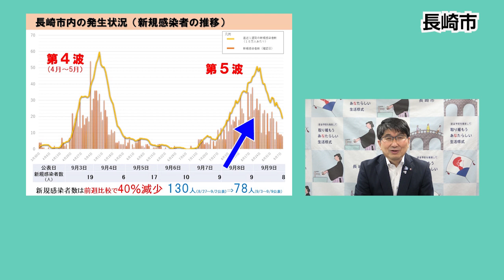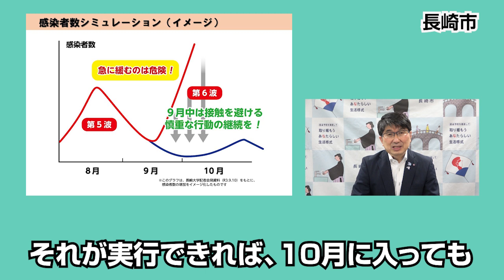【長崎市】新型コロナウイルス感染症に関する市長コメント（21/9/10撮影）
9月9日、政府は長崎県に発令していた「まん延防止等重点措置」を9月12日までで解除することを決めました。
 　これを受けて、長崎県下全域に発令されていた長崎県独自の緊急事態宣言についても、解除されることになりました。
 　9月13日からは、飲食店等に対する時短要請、終日の酒類の提供の自粛などの要請も解除になります。

　それでは感染防止のための行動を一気に緩めてしまっていいのでしょうか。まったくそうではありません。
 　まず、現在の長崎市の感染状況について説明します。

　このグラフをご覧ください。長崎市の新規感染者数の推移を示したグラフです。左側が第4波、右側が第5波です。
 　棒グラフが毎日の新規感染者数、折れ線グラフが一週間の新規感染者数ですが、これを見ると第5波は既にピークを過ぎて、減少局面にあります。
 　これは、お盆前の早い段階から観光施設を閉めたり、市民の皆さんに外出自粛を呼びかけたりと、積極的な感染拡大防止策を取ったこと、そして市民の皆さん、事業者の皆さんがそれに全面的に協力してくださったおかげです。本当にありがとうございます。

　これから、市民生活を少しずつ取り戻していく時期に入りますが、実はこれから9月いっぱいが長期に感染を抑えるためにとても重要な時期になります。

　こちらをご覧ください。これは、9月10日に長崎大学が発表した今後の感染者数の予測をイメージ化したものです。
 　もし今、まん延防止等重点措置が解けたからと感染対策を急に緩めて生活すると、10月にはこの赤い波のように感染者は瞬く間に増えてしまいます。そうならないためには、9月いっぱい、人との接触をできる限り避けるなどの慎重な行動を続けていくことが必要です。それが実行できれば、10月に入ってもこの青い波のように感染の波が大きくなることを抑えられるだろうということを表しています。

　これまで長崎市では、長崎大学が示したこのシミュレーションに従い、感染防止の時期を見極め、対応してきました。そして、市民の皆さん、事業者の皆さんの協力によって、おおむね目指した結果を出してきました。
 　今回も、急に行動制限を緩めることなく、9月末まで感染に細心の注意を払いながら、徐々に日々の活動を取り戻していくことで、この青い波のように感染を抑えていきたいと思います。

そこで市民の皆さんにお願いがあります。

引き続き
●不要不急の県外との往来は自粛してください
●会食はできるだけいつも一緒にいる家族でとるようにしてください。
 　外食の場合は、感染対策が徹底されたチーム長崎セーフティ認証店をご利用ください。
 　併せて、飲食店の皆さんには、認証制度の取得をお願いします。
●家庭内でも感染対策をしっかりとってください。
●ワクチンを接種できない年齢の子どもたちを感染力の強いデルタ株から守るためにも、自分と周囲の人を感染から守るためにも、ワクチンの積極的な接種をお願いします。

　繰り返します。まん延防止等重点措置は解除されましたが、第5波はまだ完全に収束したわけではありません。急に緩むのは危険です。9月いっぱいは、人との接触の機会を減らし、慎重な行動の継続をお願いします。

 長崎市長 田上 富久